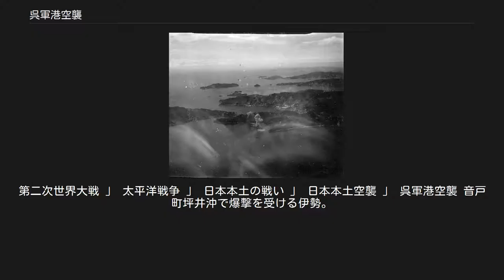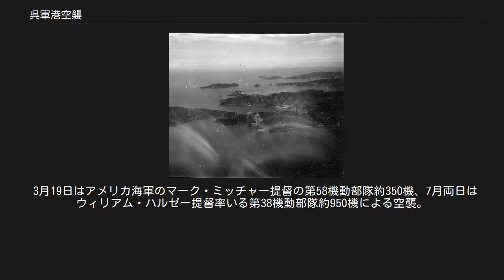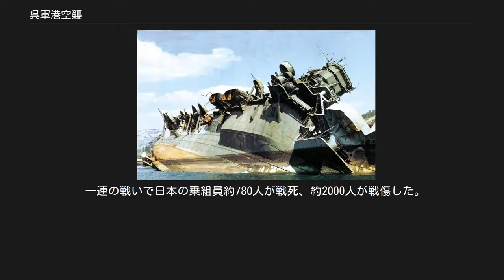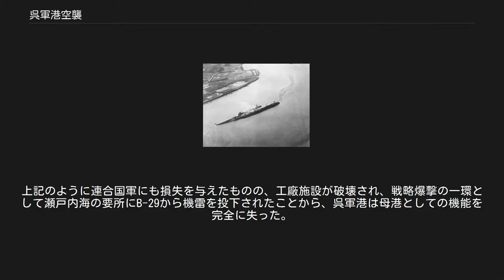呉軍港空襲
第二次世界大戦 」 太平洋戦争 」 日本本土の戦い 」 日本本土空襲 」 呉軍港空襲 音戸町坪井沖で爆撃を受ける伊勢。
右が倉橋島で左の海峡が音戸の瀬戸、左が呉市本土。
左奥に日向、右奥に微かながら阿蘇の姿も確認できる。
 呉軍港空襲（くれぐんこうくうしゅう）は、太平洋戦争中、1945年の3月19日、7月24日、7月25日、7月28日、7月29日など複数回に渡って行われたアメリカ海軍を中心とした連合国軍空母機動部隊航空隊、及び、沖縄伊江島のアメリカ陸軍航空軍による呉軍港および瀬戸内海西部への空襲作戦。
なお、この空襲とは別に、1945年5月5日に隣接地域にある広工廠空襲、6月22日に軍港内の呉工廠造兵部空襲、呉市街地が7月1日深夜から2日未明にかけて戦略爆撃を受けている。
 3月19日はアメリカ海軍のマーク・ミッチャー提督の第58機動部隊約350機、7月両日はウィリアム・ハルゼー提督率いる第38機動部隊約950機による空襲。
日本側は高角砲や艦艇の対空射撃により激しく抵抗を行ったがほぼ全ての艦が着底、航行不能などの被害を受けた。
 3月19日の第58機動部隊に対しては松山基地の第三四三海軍航空隊が呉を攻撃中のアメリカ海軍艦載機を迎撃し58機（アメリカ海軍側の記録では14機）を撃墜した。
更に、銀河1機（艦上爆撃機・彗星三三型という資料もある）が高知県沖に接近していたアメリカ海軍空母フランクリンを攻撃し二発の徹甲爆弾が飛行甲板を貫通し格納庫で炸裂し弾薬、火薬に誘爆、甲板上で出撃準備をしていた多数の艦載機へ次々と誘爆した。
大損傷を受けたフランクリンは懸命の応急処置により辛うじて沈没だけは免れたが、甚大な被害状況のため米本土に帰還し、終戦まで戦線を離脱した。
空母ワスプも損傷でしばらく戦線を離脱した。
（九州沖航空戦） 詳細は「九州沖航空戦」を参照 7月24日の空襲では第三四三海軍航空隊が再び迎撃に向かい16機を撃墜。
 一連の戦いで日本の乗組員約780人が戦死、約2000人が戦傷した。
上記のように連合国軍にも損失を与えたものの、工廠施設が破壊され、戦略爆撃の一環として瀬戸内海の要所にB-29から機雷を投下されたことから、呉軍港は母港としての機能を完全に失った。
 戦艦 航空母艦 それ以外、川崎重工で建造中の生駒も小破する 巡洋艦 潜水艦 空襲により横転着底した天城 大破着底した榛名（1945年10月8日） 大破転覆した大淀 呉軍港近郊での被害[編集] ＊日付の無いものは両日の被害の結果 戦艦 航空母艦 巡洋艦 駆逐艦 建造中の艦艇 呉軍港以外での被害[編集] 伊達久 編『第二次大戦日本海軍作戦年誌』　p245、またp252～p253